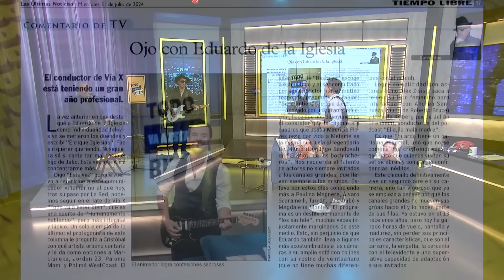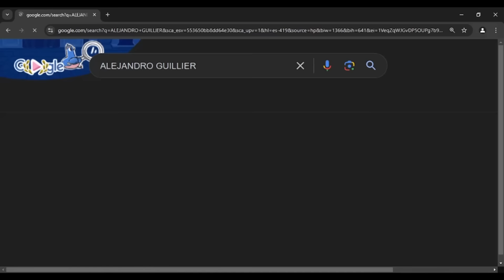“Villegas antes era progre, ahora está RESENTIDO”, Guillier sobre su excompañero en Tolerancia Cero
En TodoVaAEstarBien nos visitó el reconocido periodista y ex senador Alejandro Guiller, para conversar sobre su larga trayectoria profesional, de la contingencia nacional y sobre sus próximos proyectos.